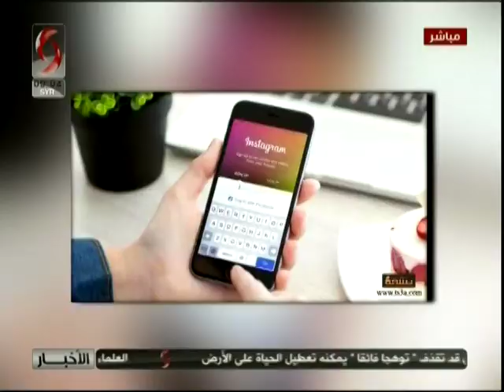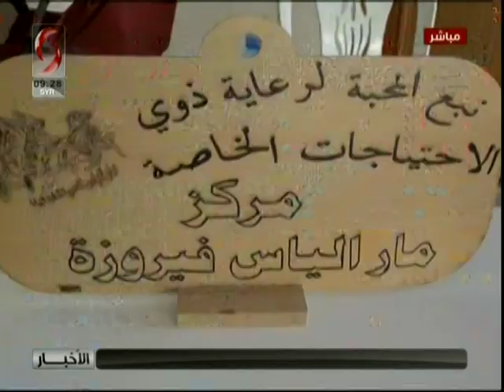صباحنا غير - | سالي شار & سمر معمو | 2018/6/19 | - الاخبارية السورية